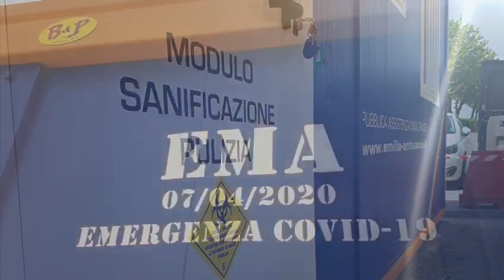Modulo Sanificazione e Pulizia Ambulanze P.A. EMA Emilia Ambulanze ODV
Ecco il modulo "Sanificazione e Pulizia Ambulanze" della P.A. EMA Emilia Ambulanze ODV di Casalgrande (RE).